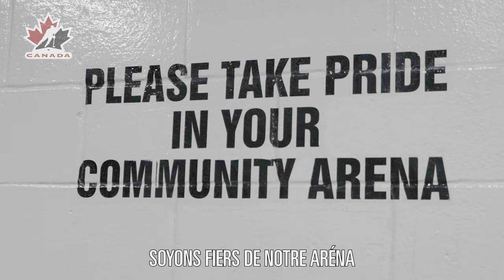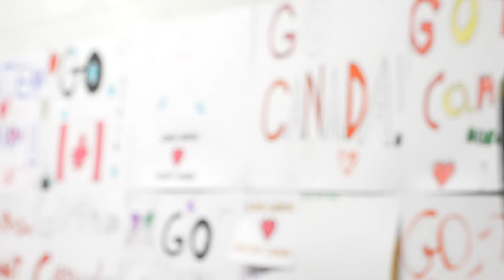Des filles de la région de Sarnia prennent part à une célébration du hockey féminin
Avant le match no 4 de la Série de la rivalité à Sarnia auquel ont participé certaines des meilleures joueuses de hockey au monde, plus de 140 filles d’associations locales ont pris part à des séances sur glace, à des ateliers et à des exercices hors glace (et mangé de la pizza!) dans le cadre du programme Découvrez le hockey avec Esso, qui se veut une célébration du hockey féminin.

Pour de plus amples renseignements sur le programme Découvrez le hockey avec Esso et savoir comment tenir un événement dans votre communauté, rendez-vous au HockeyCanada.ca/DecouvrezHockeyAvecEsso.